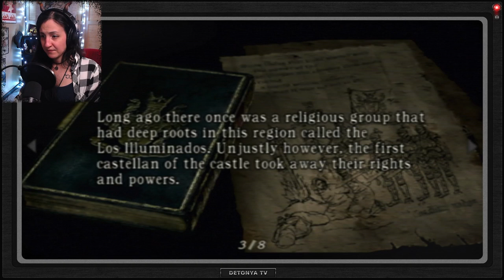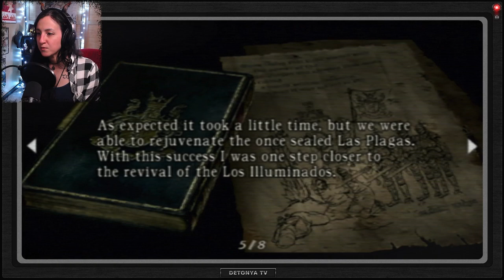All Geared Up With Places to Go - Resident Evil 4 Original [2]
Loading up my old save file of RE4, I take on the story this time fully ready with whats to come. Before the Remake released, I wanted to dust off my old copy of RE4 on Gamecube and revisit the game I was obsessed with as a teen.